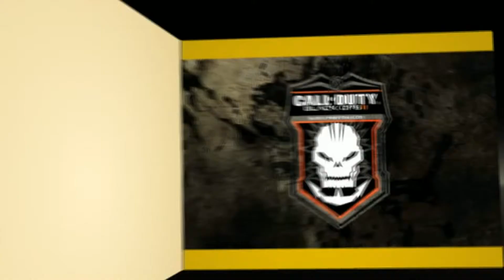TDM - Story Time! (Tragedy)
Whats is up gamers? This is Victoria also known as x iperfectiions or zzcodgamplay. & today im going to bring you a personal life experience and a story that changed my time.
SHOUT OUT TO: People In lobby: Nine Reaper & Falcon Clutch.